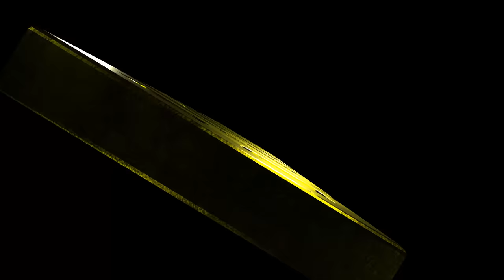ШОК ВИДЕО ! ГАВХАР ШАРИПОВАНИ ЎЛИМИДАН ОЛДИНГИ ДААХШАТЛИ ВИДЕОСИ ТАРКАЛИБ ...